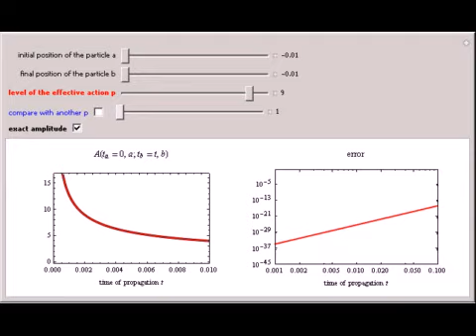Short-Time Expansion of Amplitudes for Time-Dependent Potentials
In this Demonstration we show that short-time quantum-mechanical transition amplitudes can be very accurately calculated if their expansion in the time of propagation is known to high orders. Here we consider imaginary-time amplitudes for the one-dimens...

Contributed by: Antun Balaz After work by: Antun Balaz, Ivana Vidanovic, Aleksandar Bogojevic, Aleksandar Belic, and Axel Pelster